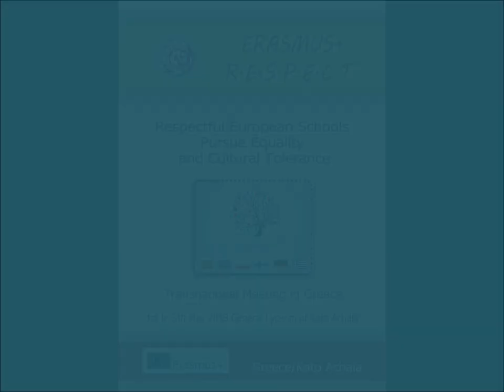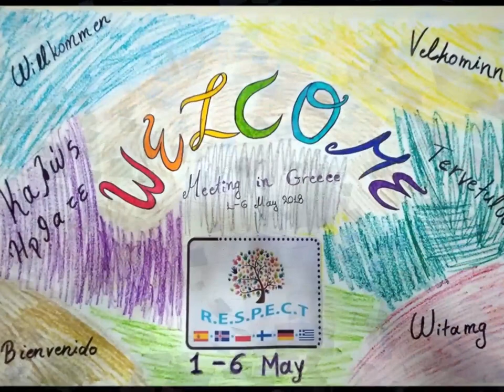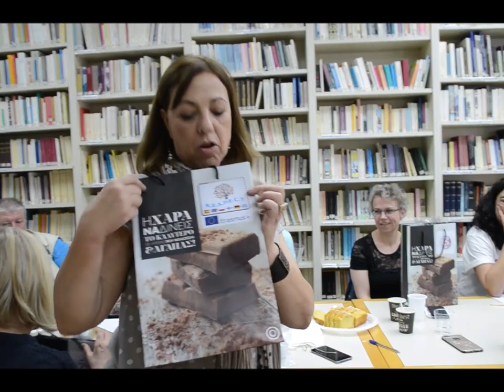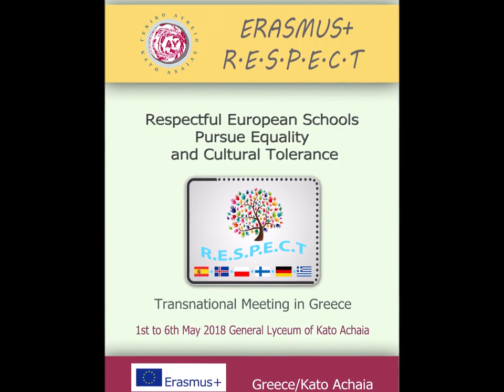Greece RESPECT Erasmus+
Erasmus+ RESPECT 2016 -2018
Transnational Meeting in Kato Achaia, Greece
1-6 May 2018
Participating countries:
Spain, Finland, Germany, Greece, Iceland, Poland